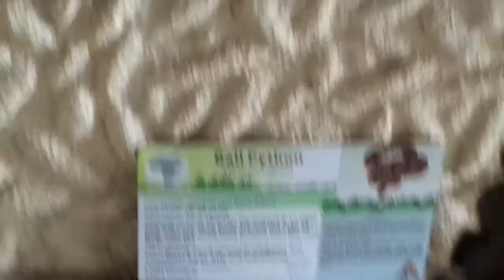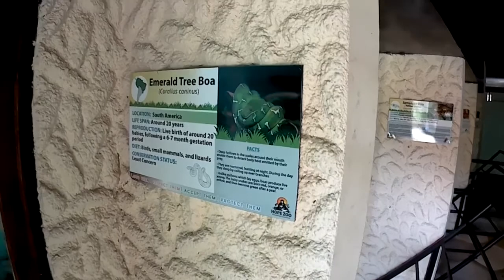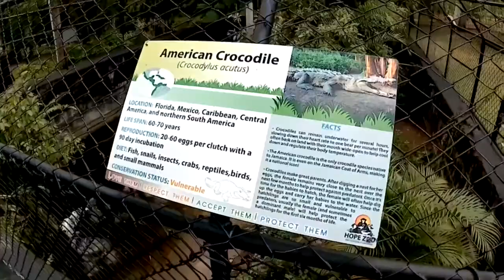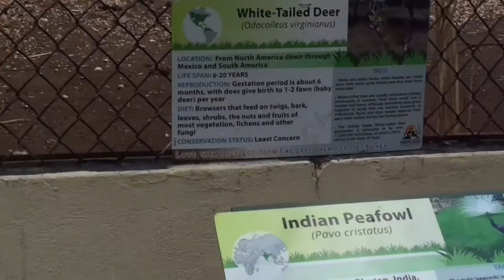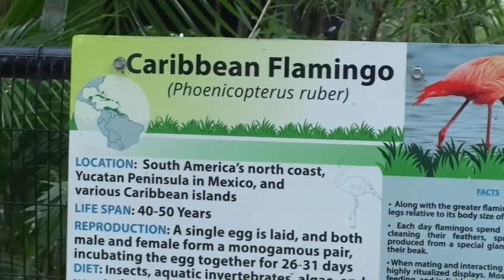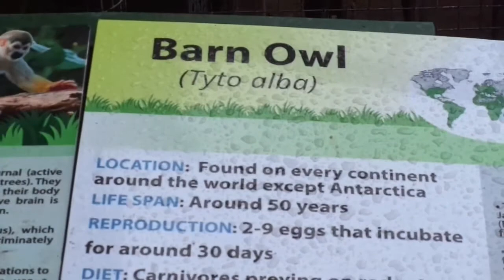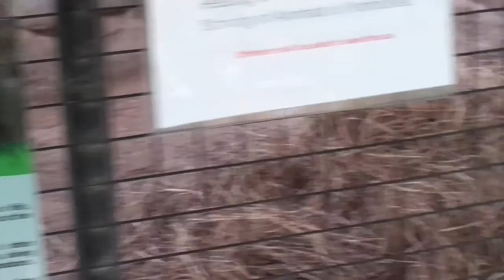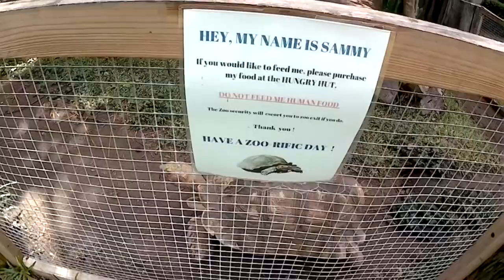Visiting Hope Zoo in Kingston, Jamaica || Frankie TV.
This video is about the animals inside the Hope Zoo, Kingston Jamaica.